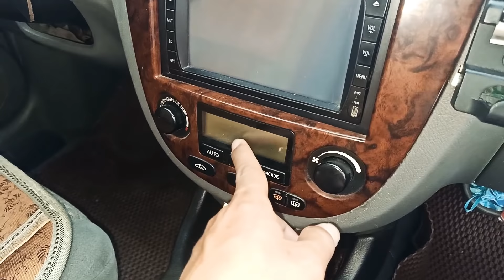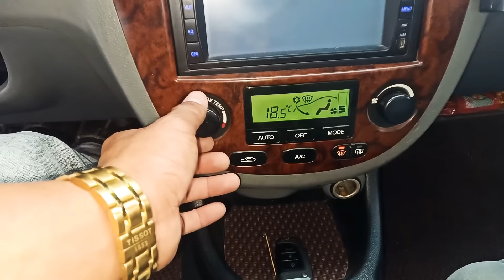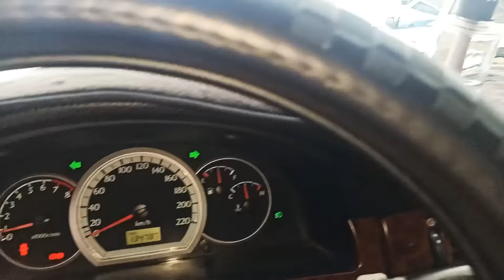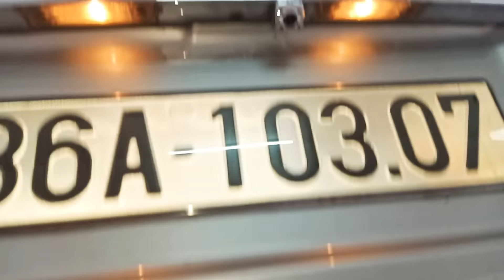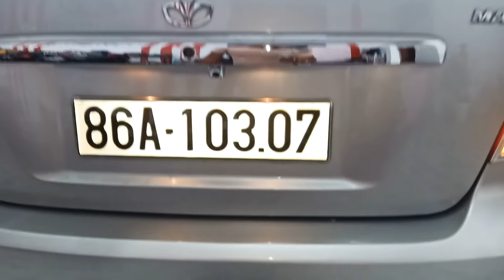(đã bán)Lacetti CDX nhập khẩu abs 2005 siêu chất em bán 140 tr có fix 5 tr 0961408726